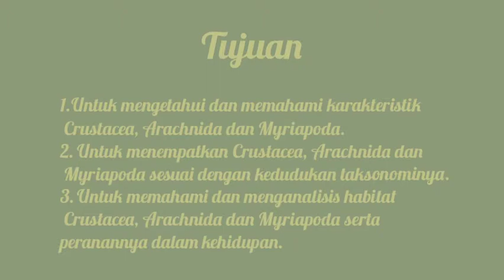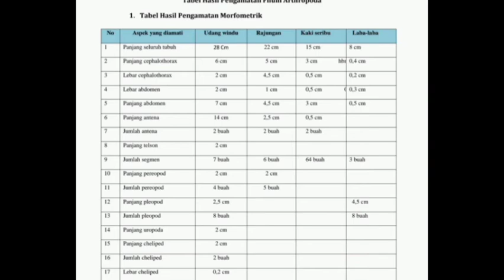Acara Praktikum ke-5 - Phylum Arthropoda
Bismillahirrahmanirrahim.. Assalamu'alaikum wr.wb

Video ini untuk memenuhi tugas praktikum mata kuliah Zoologi Avetebrata

Dosen Pengampu :
1. Eka Fitriah S.Si M.Pd
2. Muhimatul Umami, M.Si

Asisten Praktikum :
1. Dede Yusuf
2. Nur Lulu Anisa
3. Thesa Falahiyah Endang
4. Lisya Tri Insani

Acara Praktikum Ke-6 : Filum Arthropoda 1(Crustacea, Arachnida dan Myriapoda )

Tujuan Praktikum :

1. Mengetahui dan memahami karakteristik Crustacea, Arachnida dan Myriapoda
2. Menempatkan Crustacea, Arachnida dan Myriapoda sesuai dengan kedudukan taksonominya
3. Memahami dan menganalisis habitat Crustacea, Arachnida dan Myriapoda serta peranannya dalam kehidupan

Praktikan
Nama : Sinta Novia Khoerunisa
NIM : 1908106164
Kelas/Semester : D/3

INSTITUT AGAMA ISLAM NEGERI (IAIN) SYEKH NURJATI CIREBON 2020